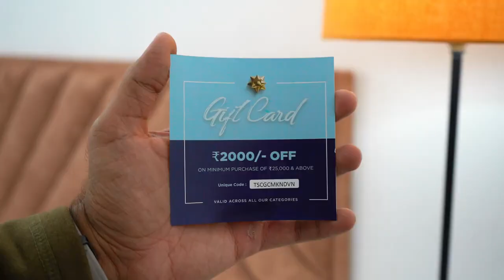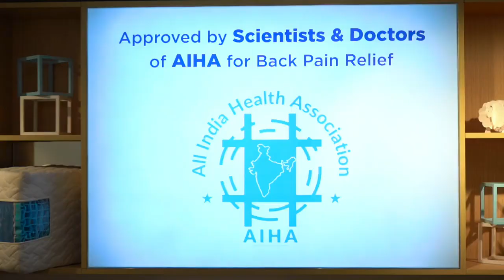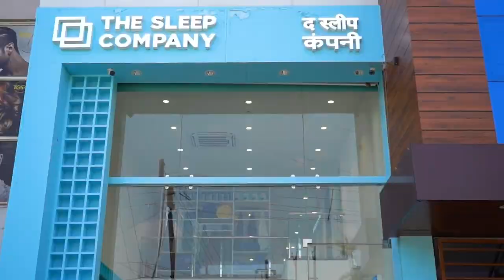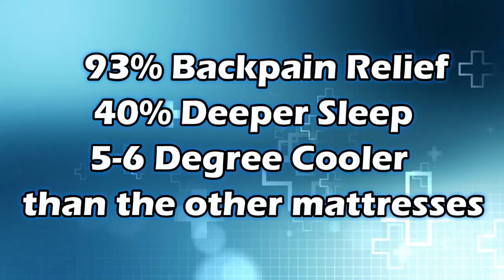Best Orthopedic Mattress 2024 👌👌 The Sleep Company Smart Ortho Mattress Review ⚡| Lazy Tech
The Sleep Company Smart Ortho Mattress Review ⚡⚡ Best Orthopedic Mattress 2024 !!

Are you tired of sleepless nights and agonizing back pain? Meet The Sleep Company's game-changer: the Smart Ortho Mattress! This revolutionary mattress features patented Japanese SmartGRID technology that intelligently adapts to your body shape, providing unparalleled support and pressure relief.